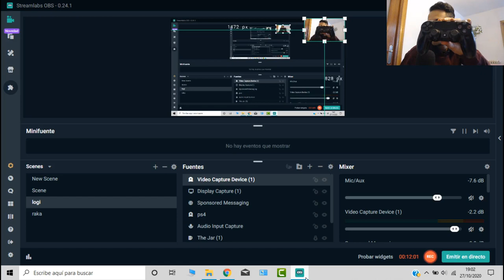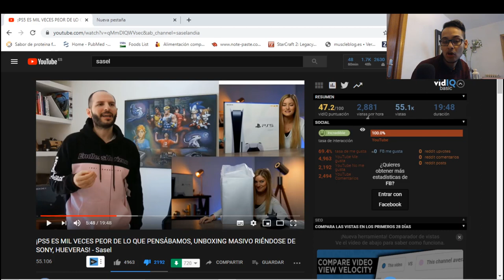¡UNBOXING DE PS5! ✅ANALISIS A LA NUEVA CONSOLA Y SU MANDO✅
Vemos en directo la reaccion al unboxing de la nueva consola de Sony y a su mando!!
Ps5 dualsense analisis.